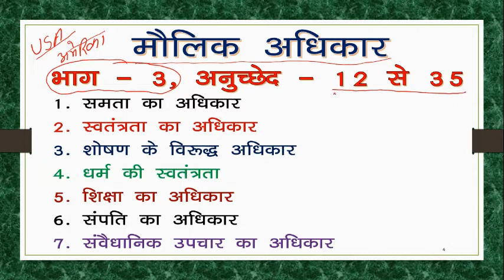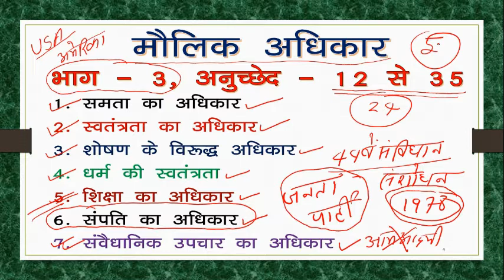Fundamental Right Maulik Adhikar Polity-3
Welcome in SYNERGY COACHING Gaya Bihar managed by Chandan Kumar Verma.
This is the your coaching or Institute for UPSC,BPSC,SSC, Railway, Bihar Police, Bihar Daroga and special for ALP & Technician.

Synergy Competitive School Gaya-Nawada Road Lakhanpur for Entrance of Navodaya School and Sainik School by C.B.S.E in English Medium.

fundamental right, maulikadhikar, molikadhikar, samata ka adhikar
svatantrata ka adhikar
shoshan ke virudh adhikar
dharm ki svatantra
shiksha ka adhikar
sampati ka adhikar

science funny videos Chandan Sir,
chandan sir gaya,
science by chandan sir
physics by chandan sir
chandan sir funny moment
chandan sir new video
synergy institute gaya
synergy coaching gaya
synergy institute by chandan sir
chandan sir gaya wale
chandan sir physics wale
chandan sir school
physics wallah
railway ntpc
railway group d
upsc upsc mains
bpsc bpsc mains
bihar police
alp technician
technician alp by chandan sir
viralvideos
popularvidoes
popurscience
popurteacherofscience
popularscienceteacher
latestVideo
railway
railway group d
science, goup d science
railway science
science gorup d railway
railway group d exame
general science
railway science gk
railway science gk in hindi
railway group d physics
railway physics numerical,
physics railway group d questions
physics for railway group d
railway physics question
ssc gd science
science for ssc gd
ssc gd science questions
ssc gd previous science questions
ssc cgl science classes
ssc cgl science full course
ssc mts science
ssc adda
top teacher of science
must teacher of science
bset science physics chemistry biology
science video chandan sir synergy gaya
viral video science chandan sir synergy gaya
numerical physics chemistry
railwayalptechnician
railwayalptechnicianpreviousquestions
railwayalptechniciantradeselectrician
railwayalptechniciantradesefitter